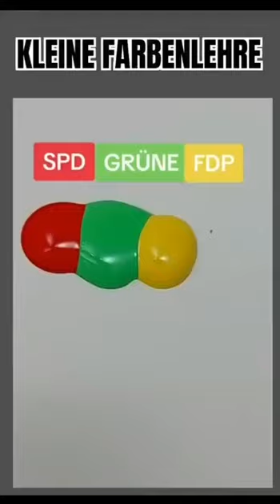Farben Lehre... 🙏🏻💩👌🏼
FARBEN , LEHRE , GRÜNE , SPD , FDP , PARTEIEN  , PARTEI , MISCHEN , VERMISCHEN  , VERMISCHUNG  , BRAUN , KACKE , SCHEIßE , MIST , STINKEN , HAUFEN ...

AMC/GME NACKTE SHORTS
MANIPULATION
BANKEN
HADGEFONDS